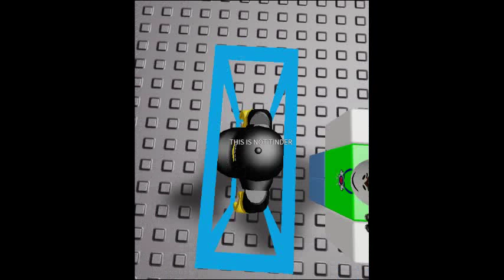Qwonk please give up!